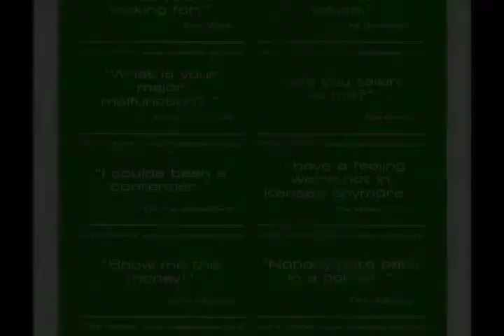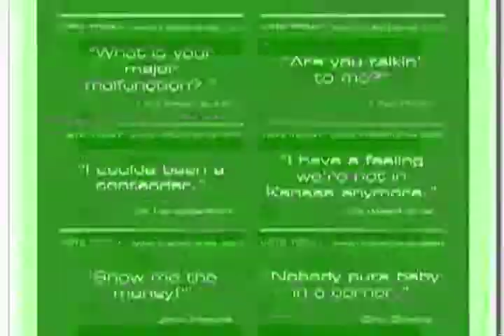INDIESHARES.COM - 1st Ever Irish Independent Film Festival Clip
I edited this clip together for a website and since they posted it without giving me credit, I posted it on my own page...

Produced by Hugh Douglas Berry
Status Factory Productions